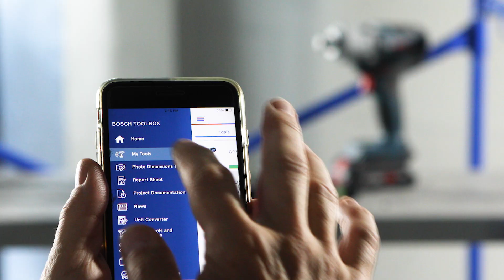BOSCH GDS18V-330PCB25 18V BRUSHLESS 1/2 IN. MID-TORQUE IMPACT WRENCH KIT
The Bosch GDS18V-330PC 18V Brushless 1/2 In. Mid-Torque Impact Wrench with Pin Detent delivers outstanding performance, whether driving lag bolts through heavy lumber, assembling metal structure, or removing stubborn lug nuts. This impact wrench has a 1/2 In. drive with a pin detent anvil, which enables toolless socket installation with secure socket retention. The brushless motor delivers up to 330 Ft.-Lbs. fastening torque and 590 Ft.-Lbs. breakaway torque while providing long runtime. Modes such as Auto Stop help prevent over driving, which can damage materials and fasteners. Presets for specific bolts, screws and materials can be customized and saved to the tool via the Bosch Toolbox App (connectivity module sold separately). When reversing in bolt mode, Auto Bolt Release senses when the bolt is loosened and stops rotation to help prevent accidental dropping of bolts and nuts during removal. In addition to customizable settings and modes, connectivity (module sold separately) provides tool specific information and feedback. The kit features two CORE18V® 4.0 Ah compact batteries, which deliver 2x the runtime compared to previous generation BAT612 2.0 Ah battery.